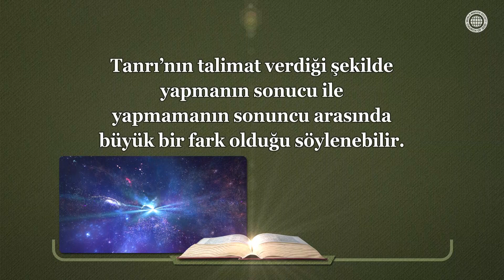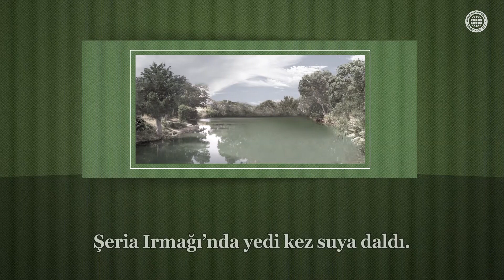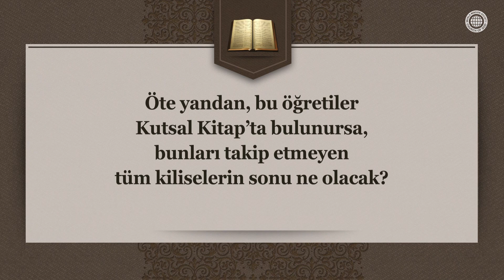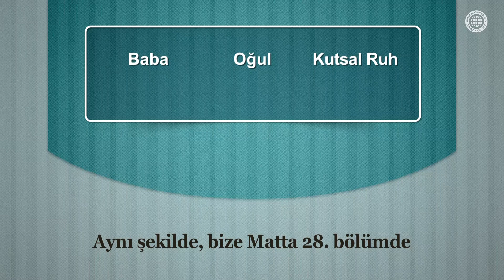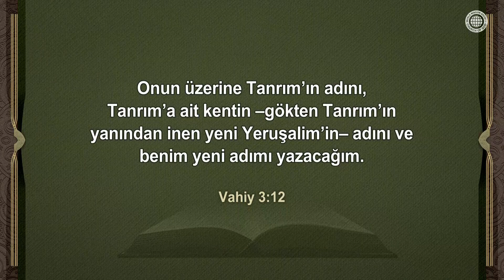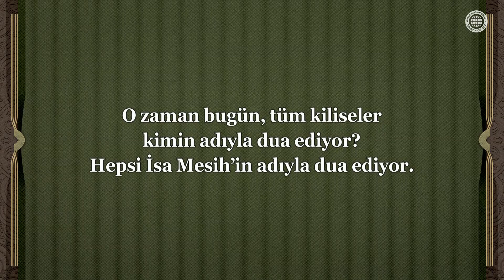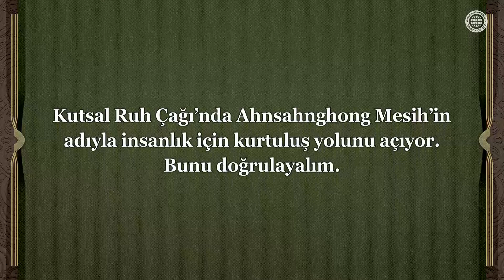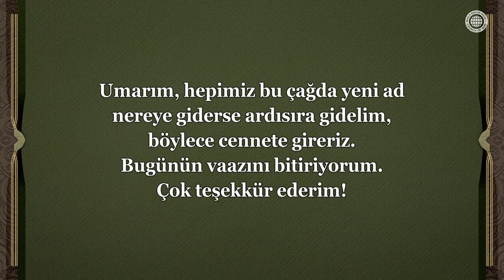Kutsal Kitap'ınÖğretilerine Göre Yapın【Tanrı’nın Kilisesi】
【Türkçe, Turkish】
[Bu ürünün tüm hakları Tanrı’nın Kilisesi Dünya Misyonu Toplumu’na aittir. Hiçbir şekilde kopya edilemez, çoğaltılamaz,dağıtılamaz ve yayımlanamaz.]

Her Olayın Zamanını Ayarlayan Tanrı’nın İsteği

Köpekler, kısa ömürlü böcek ya da
insanların kendi yaşam ömürleri vardır.

Kurtarıcı'nın Adı Her Çağda Farklı mı?

Tanrı, kurtuluş çalışmalarını üç çağa böldü :
Kutsal Baba, Kutsal Oğul ve Kutsal Ruh’un Çağı.
Her çağda farklı bir Kurtarıcı adı kullandı.

Kutsal Ruh Çağı'nda, kurtuluş İsa Mesih’in yeni adıyla
tamamlanacak. Bu yüzden Tanrı’nın Kilisesi kutsalları,
Kutsal Kitap’ın kehanetlerine göre dünyaya gelen
Ahnsahnghong Mesih tanıkları olarak,
O’nun adıyla övgü ve dua ediyorlar.

Vahiy 3:12

“Galip geleni… yeni Yeruşalim'in– adını ve
benim yeni adımı yazacağım.”